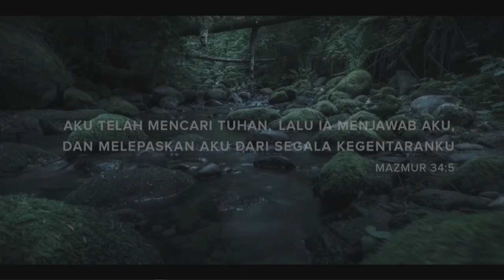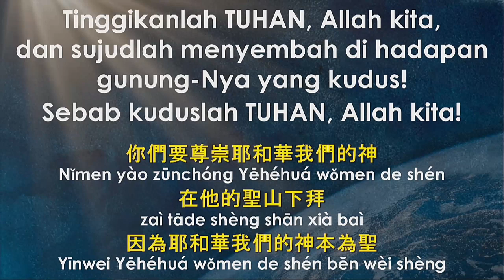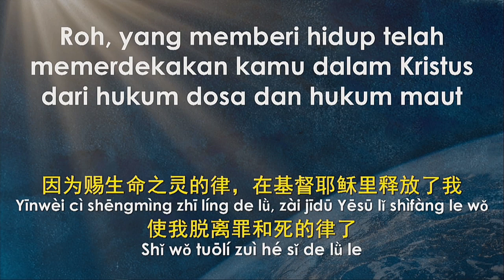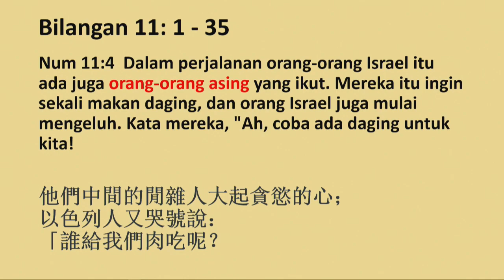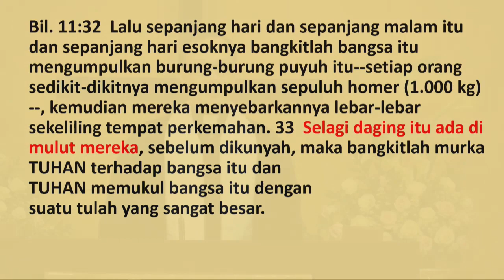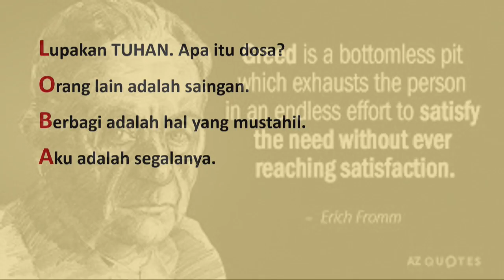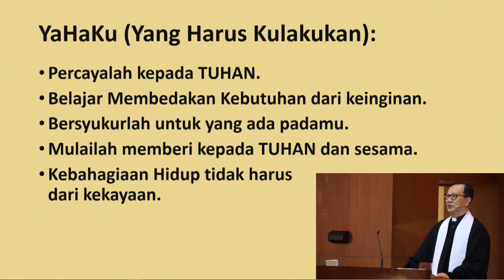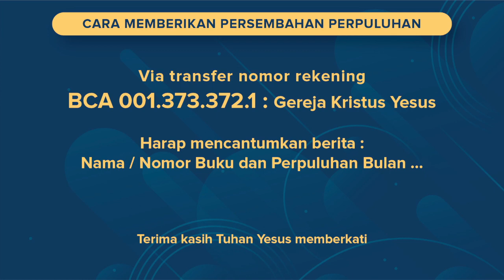Kebaktian Umum 4 | Minggu, 4 Oktober 2020 | Mengatasi Keserakahan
Penatalayan Kebaktian Umum
Pengkhotbah   : Pdt. Dedy Wikarsa
Liturgis    : GI. Jessica Emily
Doa Pengakuan Dosa  : GI. Jessica Emily
Pemusik   : Lidia, Leony, Elizabeth, Wilson
Singers    : Adam, Shelly, Aileen
Sound Mulmed   : GI. Steven, Rudi, Benny, Christian, Kevin, Andre, Jeremy H.
Cameraman   : Reyno, Man Tjin

PUJIAN KEBAKTIAN UMUM – GKY SUNTER, 04 OKTOBER 2020